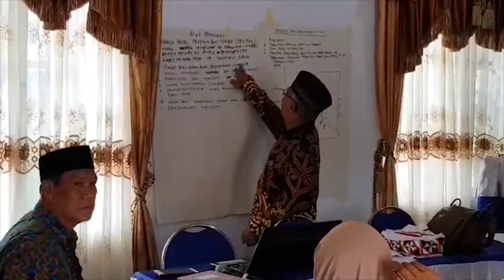Majelis Adat Aceh Gelar Pelatihan Pemantapan Aparatur Gampong di Simeulue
SERAMBITV.COM, SINABANG - Majelis Adat Aceh (MAA) Provinsi Aceh, menggelar pelatihan di wilayah kepulauan Simeulue, selama dua hari, Selasa-Rabu (23-24/7/2019), yang berlangsung di Wisma Harti.

Peserta pelatihan terdiri dari aparatur gampong di wilayah itu, yang diharapkan mampu menyelesaikan setiap persoalan yang terjadi di desa. Tanpa harus diselesaikan ke ranah hukum, yang akan menyita banyak waktu dan pikiran.

Usai mendapat materi pelatihan dari narasumber, lalu para peserta melanjutkan praktek langsung yang terbagi tiga kelompok untuk menyelesaikan persoalan atau sengketa yang terjadi di desa.